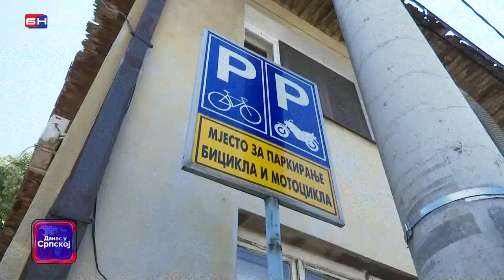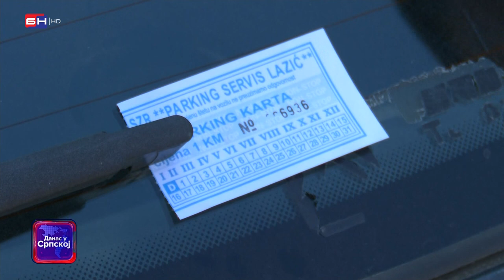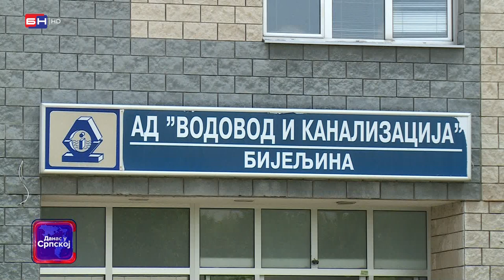Gradonačelnik Ljubiša Petrović najavio je podnošenje krivične prijave protiv Vladimira Lazića